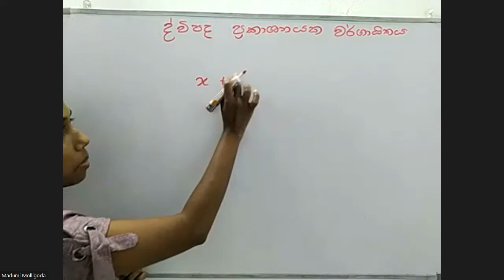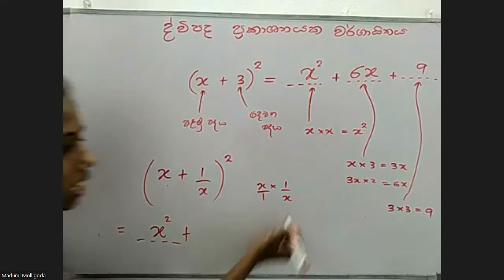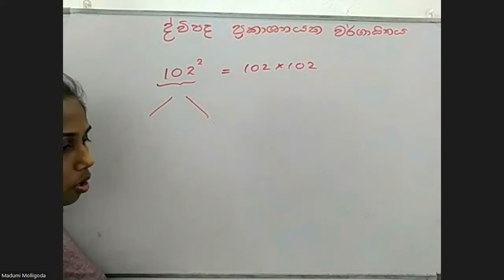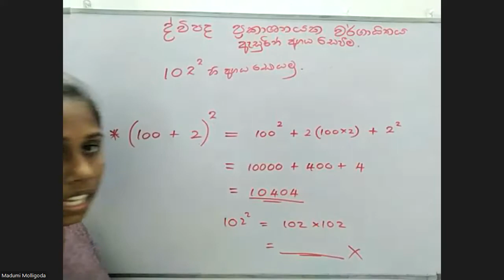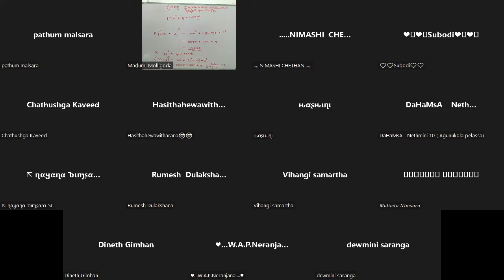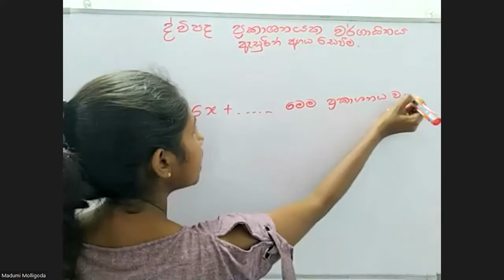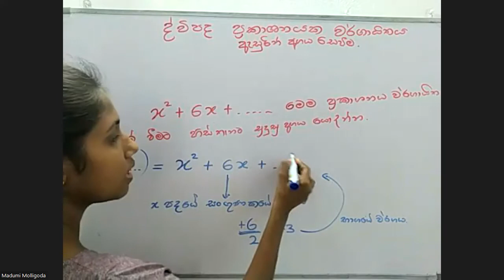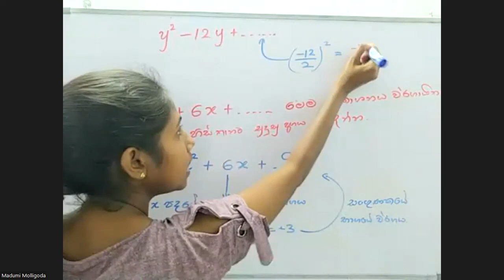ගණිතය 10 ශ්‍රේණිය (2022) - ද්වීපද ප්‍රකාශන (ද්වීපද ප්‍රකාශනයක වර්ගායිතය ආශ්‍රිත ගැටළු)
2022/08/05 වන දින රාත්‍රී 9.30 ට  පැවැත්වූ පන්තියේ නැවත විකාශනය :